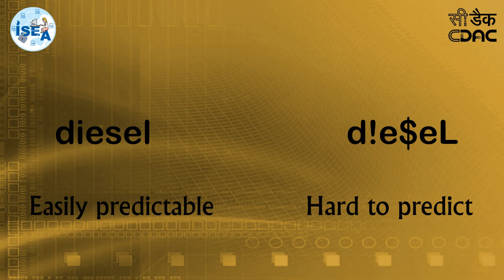The stronger your password, the more secure is your information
Use passphrase for your password which includes special characters,
numbers etc.,